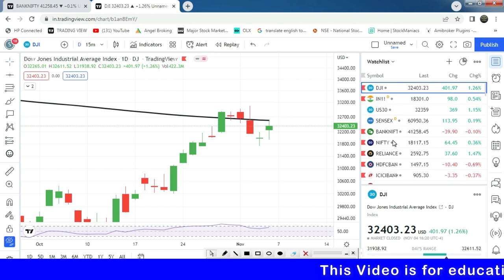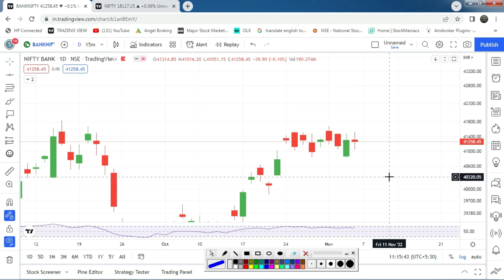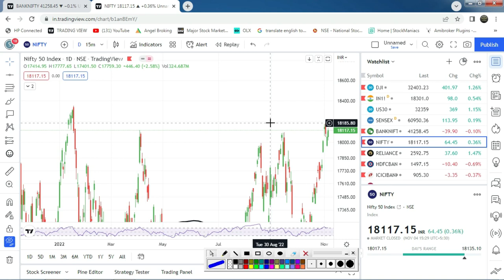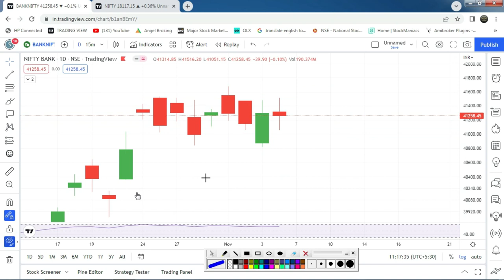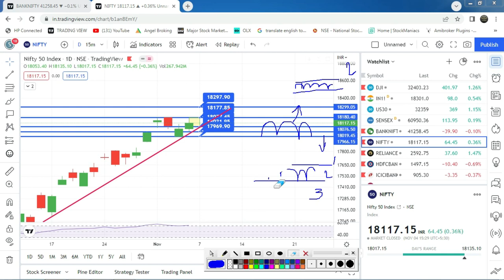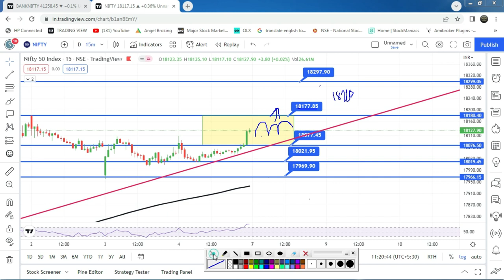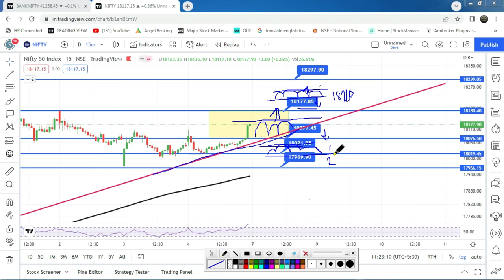क्या बैंक निफ्टी, Nifty मंडे को अपसाइड ब्रेकअप कर सकता है क्या ? l 07th Nov. 2022 l SJ Traders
2) नए डीमैट खाते के लिए नीचे लिंक खोलें (new Demat Account open link)

5) NIFTY, BANK NIFTY Option में हर रोज़ दिन के 2000 से लेके 20000 कमl कर देगी ये
6) BEST SETUP FOR 1ST CANDLE 5 MINUTES & 15 MINUTES IN BANK NIFTY OPTION I STARTING के 30 To 40 मिनट or (10am )

 2) Search name in Teligrame SJ TRADERS1

Topics Covered :-
Topics covered:
bank nifty options for tomorrow,
nifty tomorrow,
nifty prediction,
banknifty analysis,
CNBC LIVE,
sensex today live,
sensex,